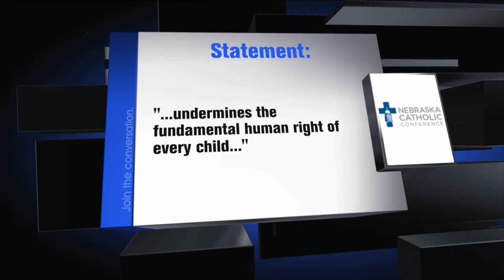Judge Lifts Ban On Same-Sex Marriage